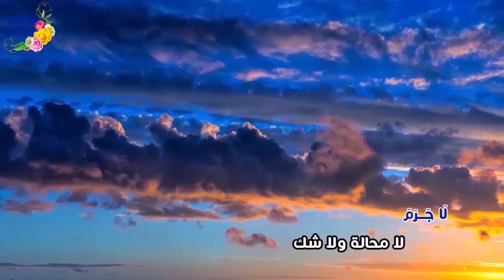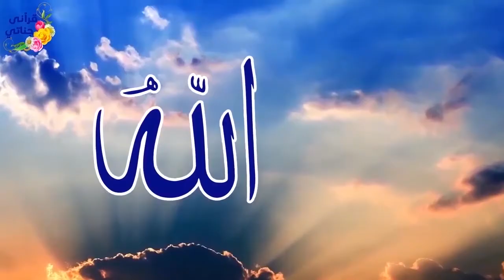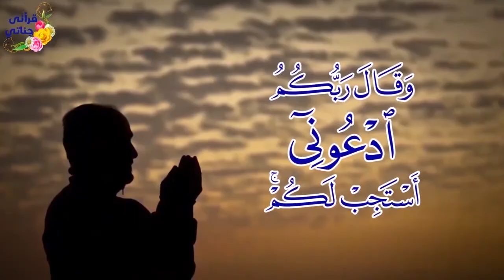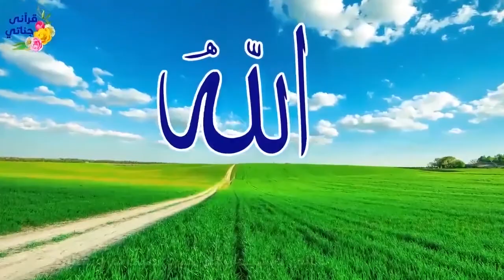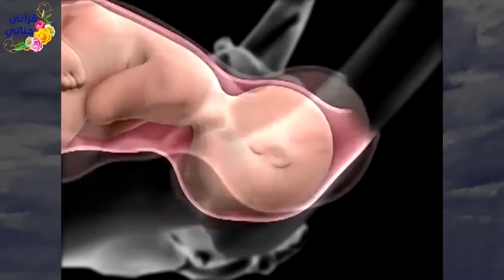تمتع بتلاوة الشيخ ياسر سلامة لما تيسر من الورد المسائي بالتفسير المصور من سورة غافر